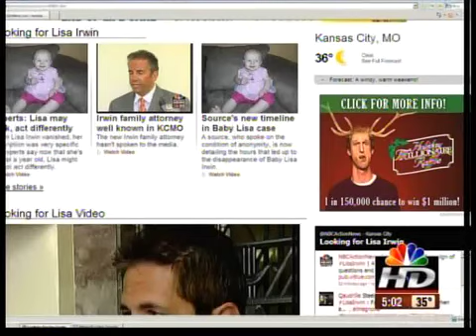Lisa may be hard to recognize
With the speed that small children grow,  it may be hard to recognize Lisa Irwin, who has been missing an entire month now.